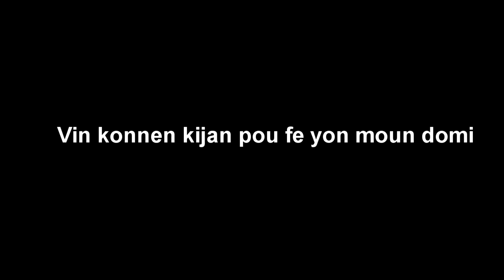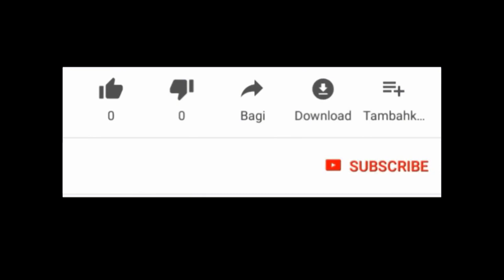Vin konnen kijan pou fe malefekte domi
NAN lavi tout moun gen yon jan pou yo defann tet yo men gen de malfekte ki kanpe kap tann ou siw pa gen sou ou siw pa konn sa pou di wap pedi lavi w pou gran mesi .